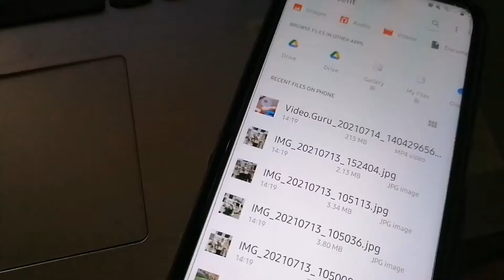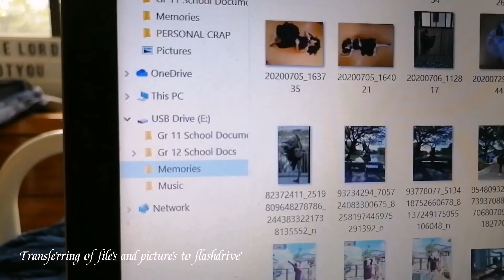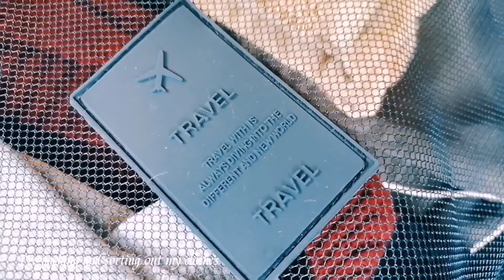I was bored so I decided to finish my backlogs | productive vlog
A warm welcome to all you lovely souls!  I am OVERJOYED you are with me today. 💕

In today's vlog I'll be bringing you along as I finish all the things that I have been putting on hold for a while now. Unlike the previous summer wherein everyday there was something incredibly interesting to look forward to, there were days that I couldn't help but feel bored and today was definitely one of those. So since I'm not the type of person that would just waste away one of those precious vacation days, I decided to be productive and check off some things from my list! It'll definitely help me worry less in the future, that's for sure ;)

Stay updated on my day-to-day life and get hints on what content I'll be uploading!

TIMESTAMP:
0:09 Week update
01:47 IGTV post
02:41 Overview
03:53 Backlogs
06:18 QOTD

FAQs:

18 (as of this moment this video was posted)
What level are you in?
Freshman (1st year college)
What major are you taking?
Psychology

Title: Stranger eyes
Musician: 3rd Silhouette

Title: For Now
Musician: Gabriel

💕 Also! I'd love to hear your answers to my QOTD!

Thank you for being here! I SUPER DUPER appreciate you, and I care for you, so don't forget to take care of yourself~ See you soon! xoxo